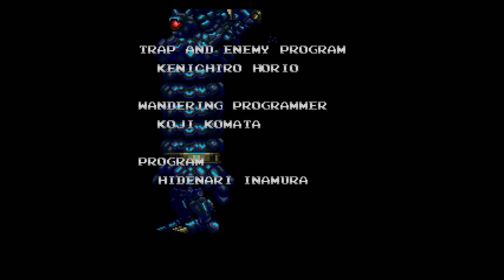Castlevania: Bloodlines Deathless (Lecarde, Normal)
Lecarde is extremely strange as an alternate playable character in that he plays almost identically to John. The intent behind Lecarde was apparently to give people an easier way to play the game by giving them a character with a longer reach. While the spear does definitely have a longer reach, it comes with the necessary downside of lower damage. Longer reach does make some boss fights (particularly the Gargoyle) much easier, but it also means having to go through more cycles on the Medusa and Dracula fights, and, mystifyingly, Lecarde can't attack diagonally while mid-air the way John can, so even though the idea is for Lecarde to have longer range, there are situations where John can hit enemies that he can't.

Not a huge fan - but it gives the game some mild replay value, and Bloodlines is still an exceptionally fun game to play.

Done on emulator, Kega Fusion.